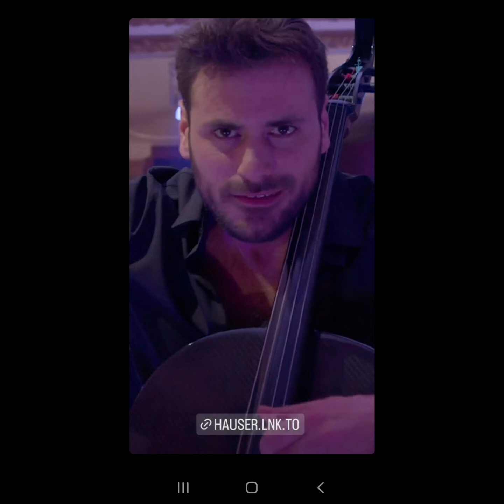39 degrés : je suis chaude ! vida loca .....